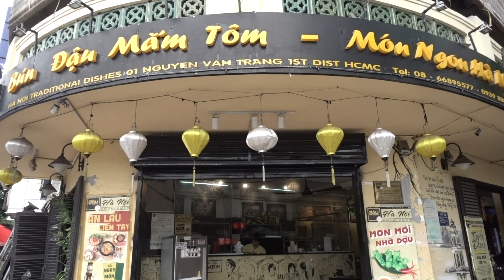Hanoi Street Food in Ho Chi Minh City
I love the street food of Hanoi. My favorites? Rice noodles and tofu dipped in fermented shrimp paste. The paste smells fowl, really bad, but when you start eating it something magical happens. A wonderful umami explosion and since the first time I tried it a few years ago I've been hooked.
Fortunately for me, most regional dishes of Vietnam are available in Saigon, (Ho Chi Minh City), so on my most recent trip I had to dive into some more of this wonderful eating. Alongside the Bun Dau Mam Tom I ordered some crispy wonderful Banh Tom Ho Tay, or West Lake Shrimp Cakes. These are shrimp or prawns deep fried with sweet potato and come with lettuce and herbs in the usual sweet/sour fish sauce for dipping. Hope you enjoy the video as much as I enjoyed eating this wonderful Hanoi street food!
When in Ho Chi Minh City please for great street food in an atmospheric setting.